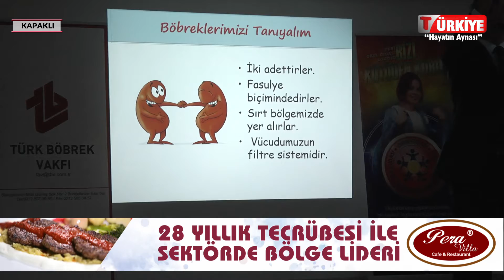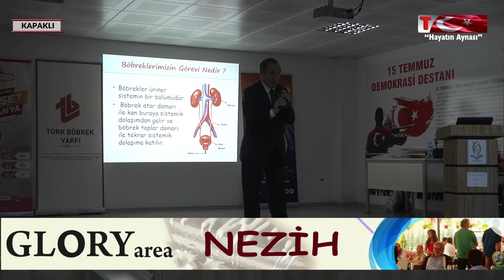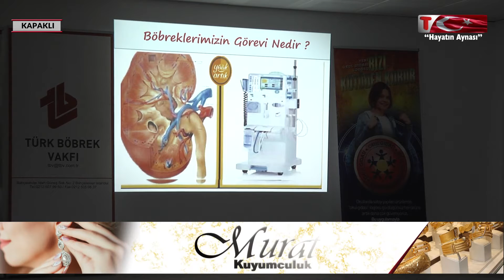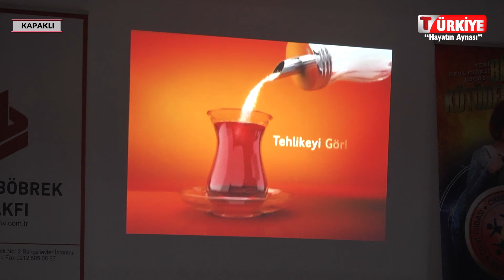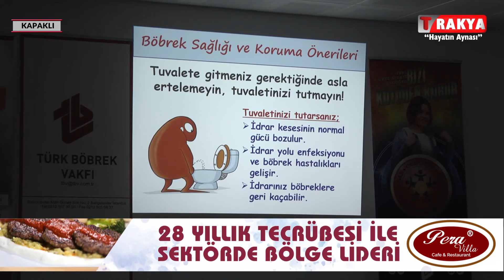Böbrek sağlığı ve koruma önerilerini anlattı